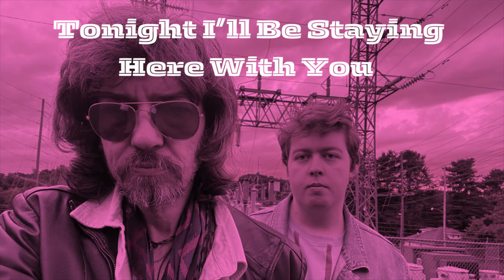Punk With Peace Signs - Tonight I’ll Be Staying Here With You/We Had It All (Bob Dylan Cover)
“Tonight I’ll Be Staying Here With You/We Had It All"  @punkswithpeacesignsRon & Gavin HARRIS cover this Bob Dylan song, released on 1969’s “Nashville Skyline.”

We try to put our own spin on them to give each a different vibe. Gavin came through on this one, playing most of the instruments himself. We had It All- It is an obscure Waylon Jennings tune that I've loved forever. It has now presented itself for the us to do. Two great songs with a country vibe paired together for effect.

We thank you in advance. @punkswithpeacesigns

Tonight I'll Be Staying Here With You
Gavin Harris - Drums, Bass, Organ, Electric and Acoustic Guitars
Ron Harris - Vocals, Backing Vocals,Electric Guitars

“We Had It All” -Written by Donnie Fritts and Troy Seals, and recorded by Waylon Jennings, The Rolling Stones, particularly, Keith Richards. It was included in our debut album, “Static,” released in May 2022.
Gavin Harris - Drums, Piano
Ron Harris - Vocals, Acoustic, and Electric Guitars, Bass

Recorded, Mixed, and Produced By- Punks With Peace Signs at The Jungle Room Studio, Radford, VA.

We appreciate your support for our high-quality music and visual artwork project. Be kind to your brothers & sisters, and pay it forward. Lend a helping hand to someone iny need and make a difference in their life today!
One Love💙
Ron & Gavin